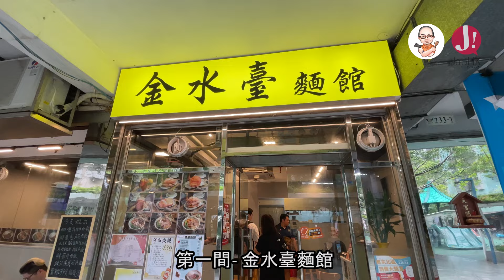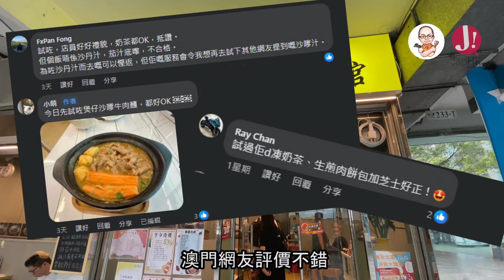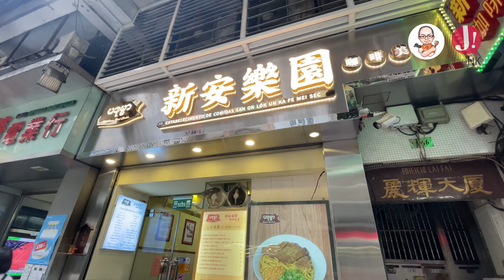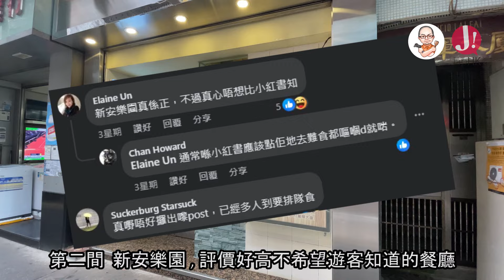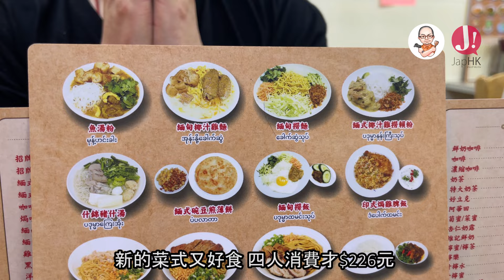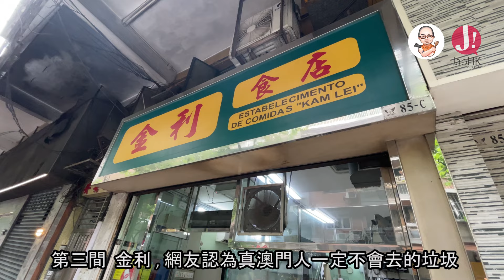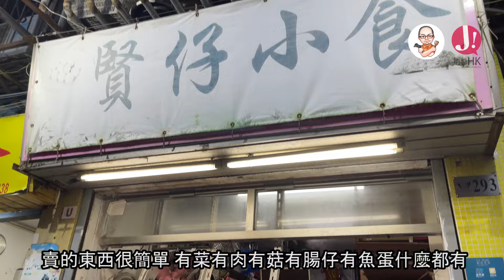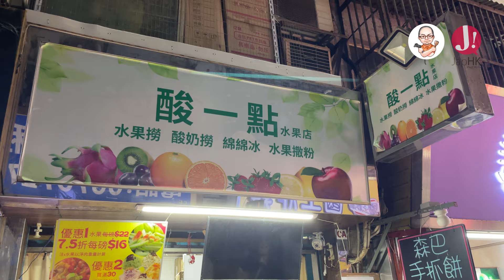澳門本地人真實食評 ! 5間澳門網友議論紛紛的食店 ? 旅客和本地人大不同 ! 等我地親身去試下解答大家 ! 「跟風出巡」今次食盡澳門真小店,真澳門人都推薦?